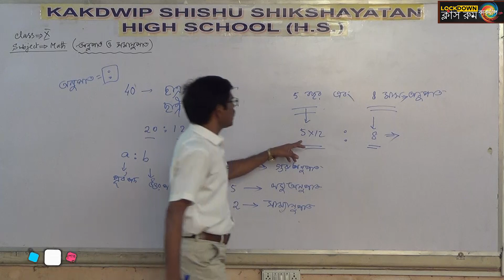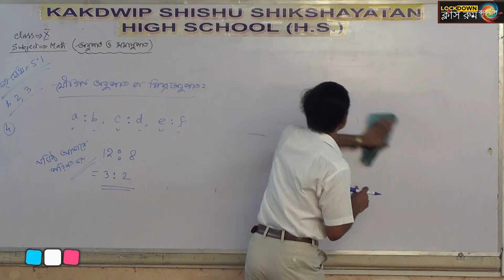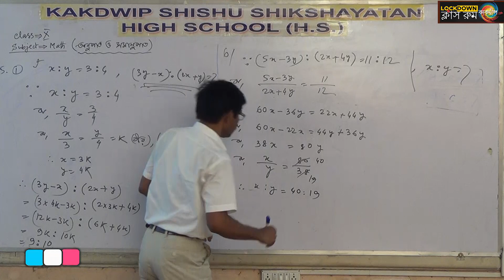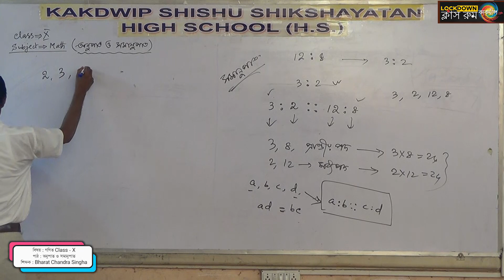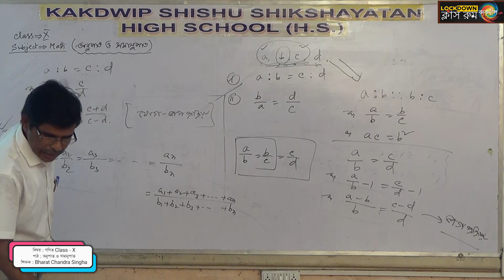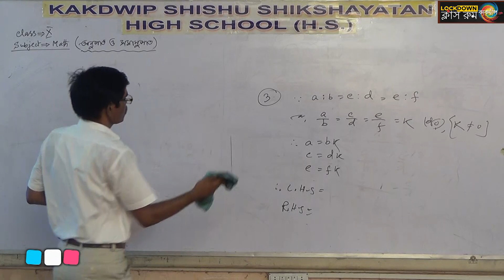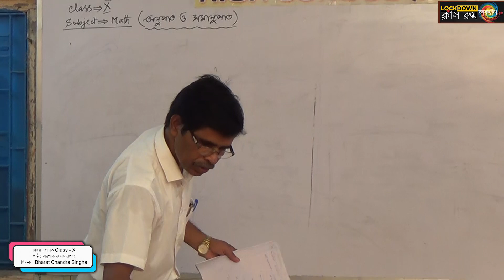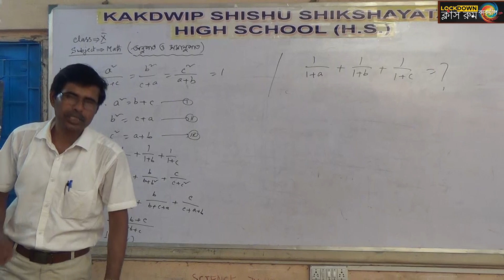EP9 Mathematics অনুপাত ও সমানুপাত X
১৩ই এপ্রিল সোমবার থেকে শুরু হচ্ছে লকডাউন ক্লাসরুম, প্রতিদিন সকাল ৮ টা এবং বিকেল ৪ টের সময় আমাদের YOUTUBE পেজে IX, X, XI, XII এর বিভিন্ন বিষয় নিয়ে পড়ানো হবে। বিশেষ ভাবে সহযোগিতা করেছেন প্রদীপ কুমার প্রামানিক মহাশয় প্রধান শিক্ষক কাকদ্বীপ শিশু শিক্ষায়তন হাইস্কুল (উঃ মাঃ) এবং অন্যান্য বিষয়ের শিক্ষক ও শিক্ষিকাগন ।
আমাদের প্রত্যেক প্রিমিয়ার এর লিংক আপনারা আগে থেকেই আমাদের ফেসবুক পেজে পেয়ে যাবেন।